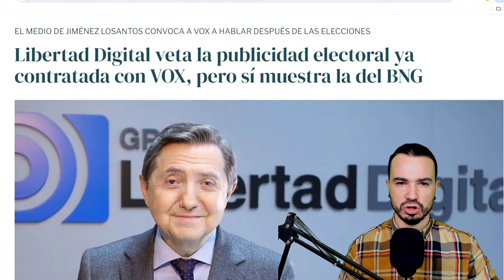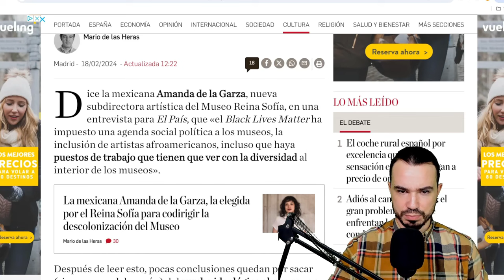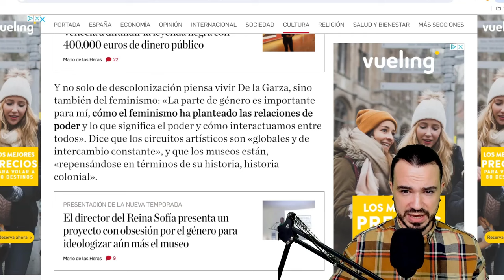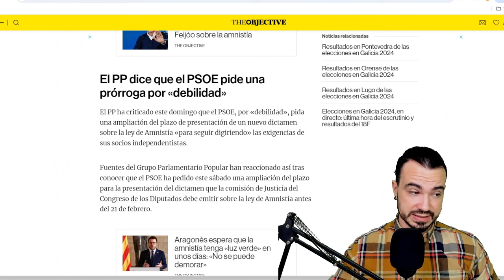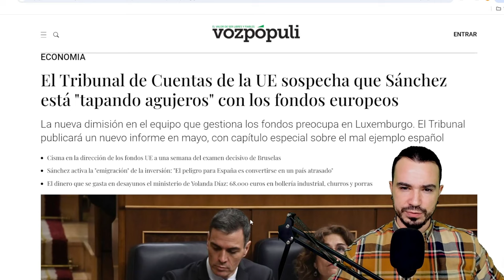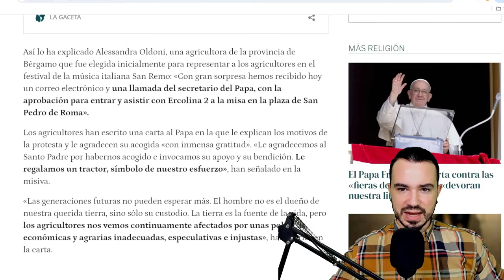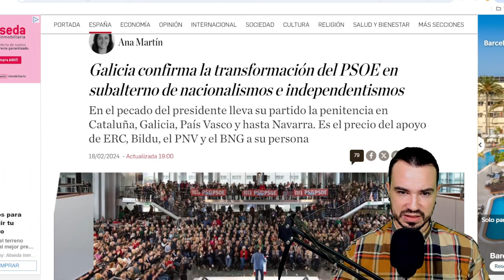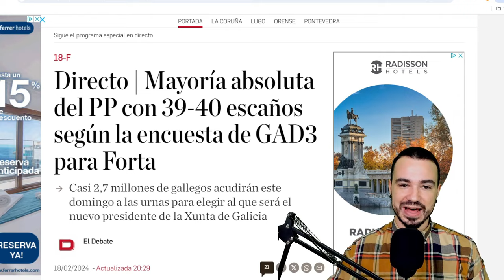PODCAST DE ACTUALIDAD 18 DE FEBRERO DE 2024